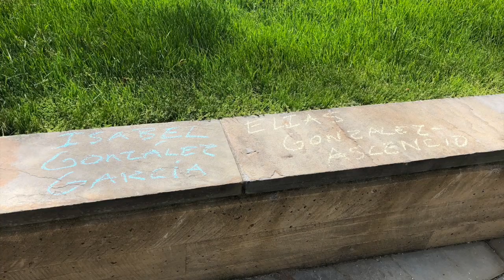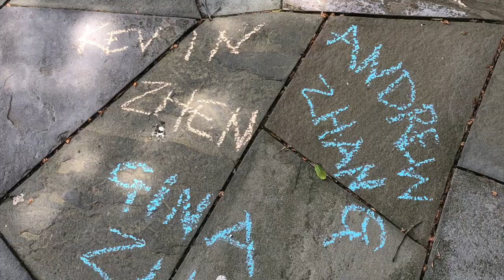Ezra Stiles Commencement 2020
Congratulations, Ezra Stiles Class of 2020!